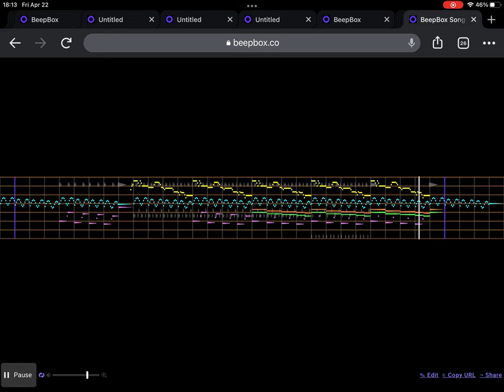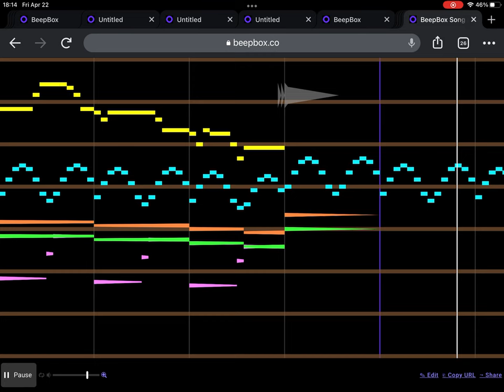sacrilegious disregard of music theory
and it still works

I did some searching around, turns out a sampled triangle wave sounds pretty much exactly like a generated triangle wave, so this is still within the limits of the 2A03+VRC6.